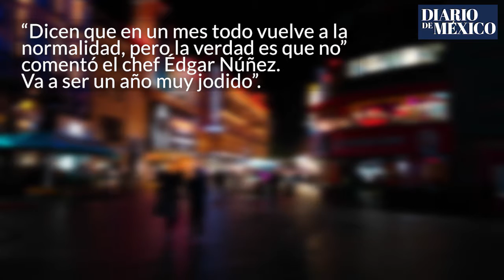¿Cómo ha afectado la pandemia al área restaurantera?